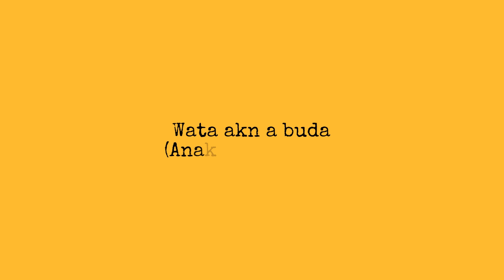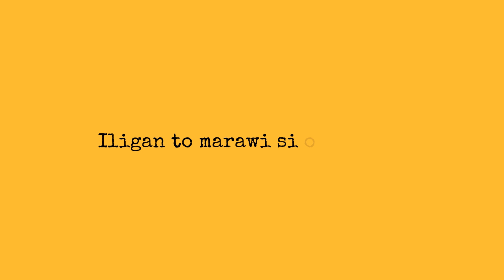Kapag magulang at anak ka nga naman oh 😂